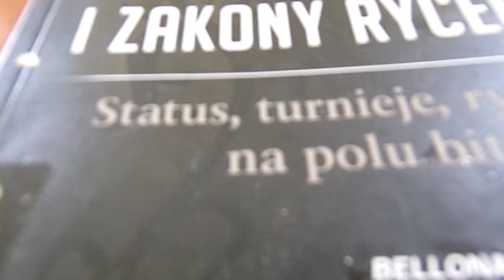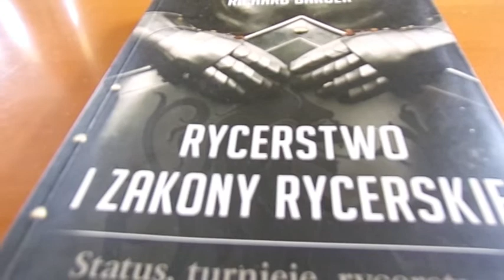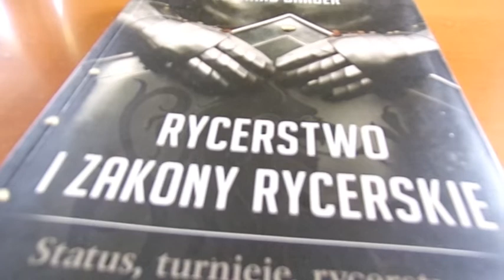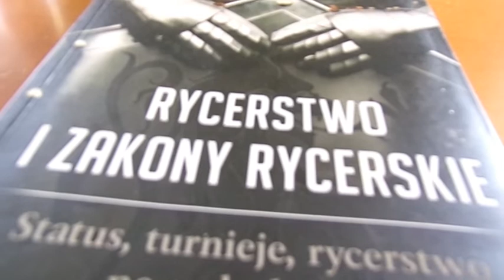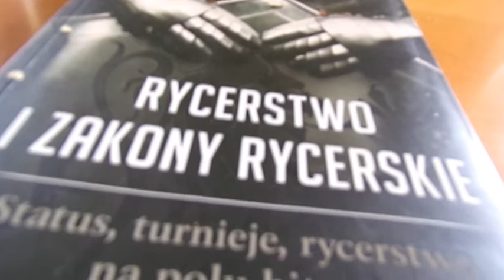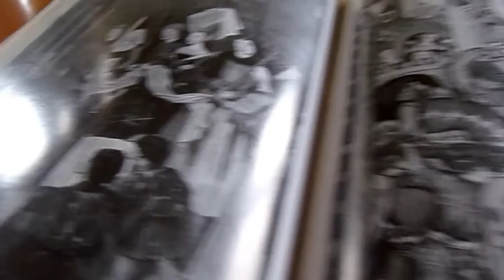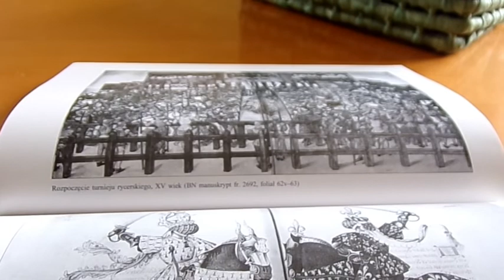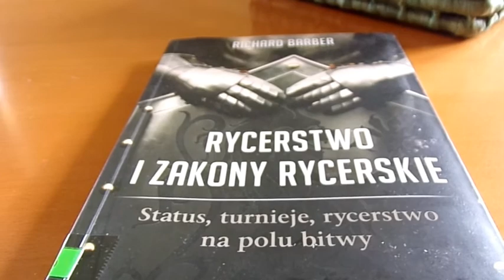rycerstwo i zakony rycerskie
Witajcie. Recenzja książki, której autorem jest Richard Barber. Pozdrawiam wszystkich.

Jeśli macie angielskojęzycznych znajomych cierpiących na cukrzycę, nadciśnienie czy otyłość to polecam: